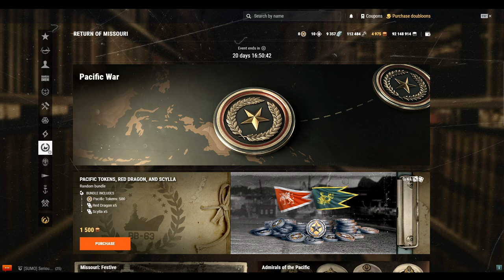Lootbox Missouri First Impressions by; Carburetor Gaming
The Missouri released today, and its about time. With the secrecy and controversy surrounding this ship for the past few months, I'm surprised we've made it here at all.

Now you have to ask yourself one question; "Do I feel lucky?". Well do ya, punk?

That's rights, its all down to chance to get this ship. Wargaming has given us 2 routes to get this ship, missions and lootboxes. I look at the lootbox option, weighing the pros and cons of going this route.